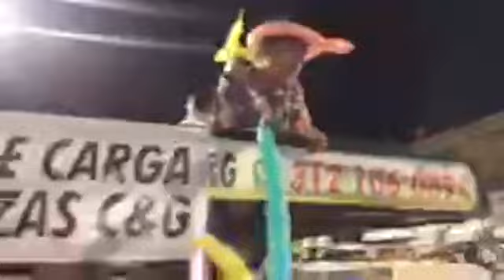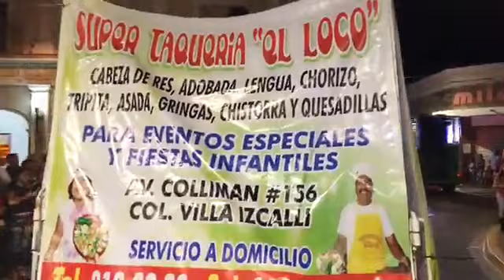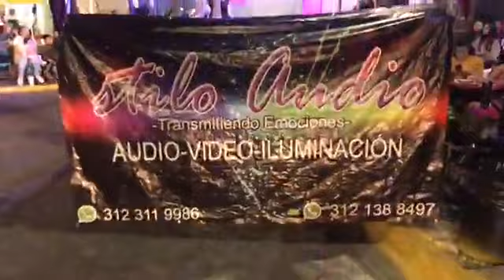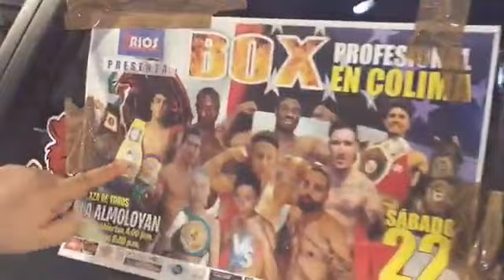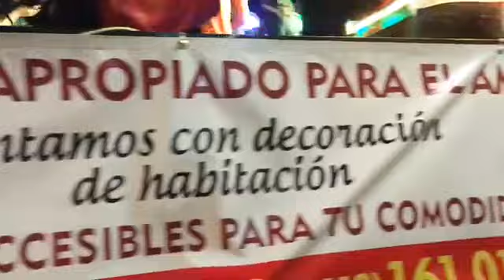Cabalgata de la gasolina Festejos Charrotaurinos Villa de Álvarez 2020